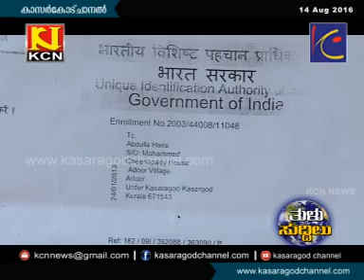KCN Thulu News 14 Aug 2016